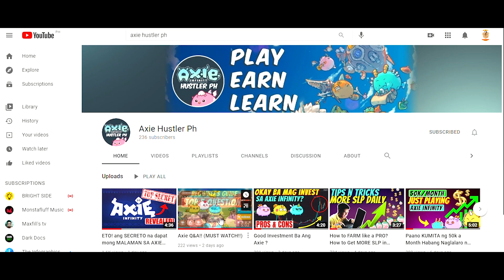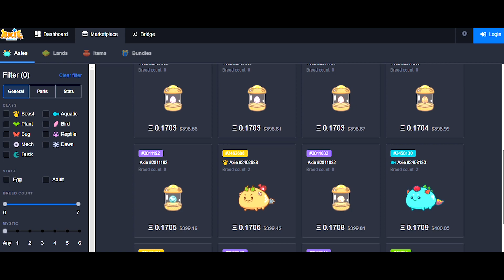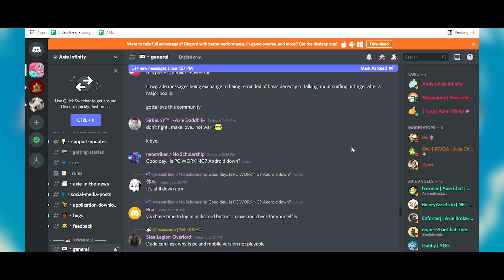MY 14 DAYS EXPERIENCE IN PLAYING AXIE INFINITY (SECRET STRATEGY REVEALED!!)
Welcome viewers, in this video we’re gonna tell you our review and first impression from playing Axie Infinity for 2 weeks.
 We’ll give you the best beginner strategies and information from making your account, to actually earning money.
Here we’ll show you the facts, pros, cons, and general first impressions when you delve into the world of Axie Infinity.

WARNING! Before you start PLAYING AXIE WATCH this! GAWIN ITO PARA HINDI MA BANNED ANG ACCOUNT!

Come one, come all for all you budding entrepreneurs who wants to make honest money online. Axie Infinity is the hot new way you can make big money online in 2021. Our channel is dedicated to giving you the best tricks, tips, and tutorials on how to breed Axies, how to make it big on the Axie Infinity Arena, as well as lots of other comprehensive guides for beginners.

Watch our videos and we’ll show you how to actually make money from home when you play Axie Infinity just by using your phone, we’ll help you walk through the complex world of Axie Infinity breeding, PVP, PVE, the Axie Infinity Marketplace, and so much more fundamental aspects of how to earn money at home by playing Axie Infinity

With our latest Axie Infinity Guides and tutorials to boost your online money making hustle goals.  Our channel is your one stop comprehensive guide to everything Axie. So what are you waiting for? Start your Axie Infinity online money making journey today!